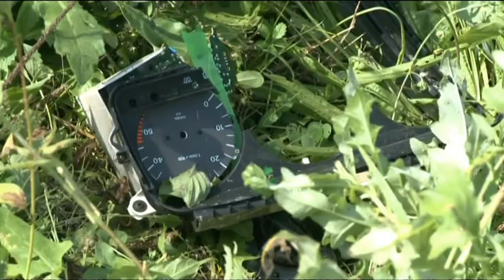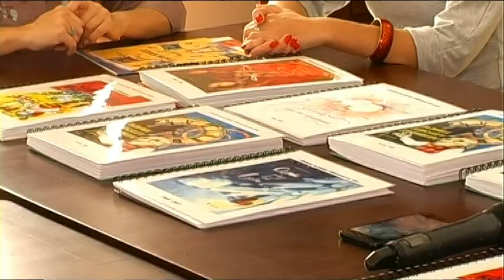17.09.2018. Новини. 20:40